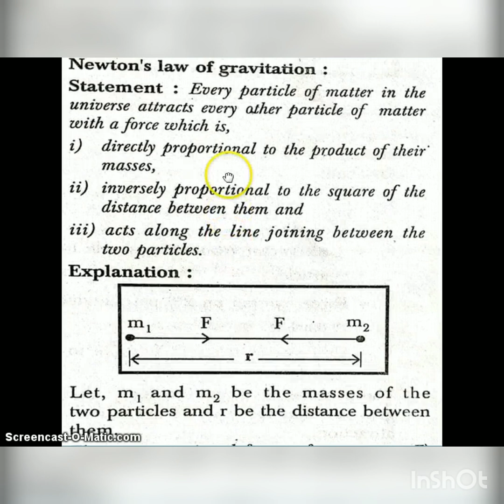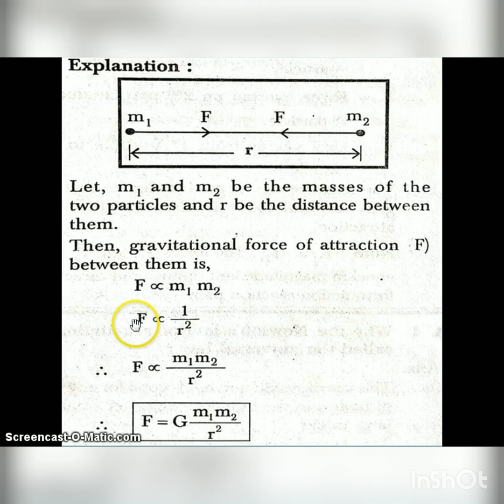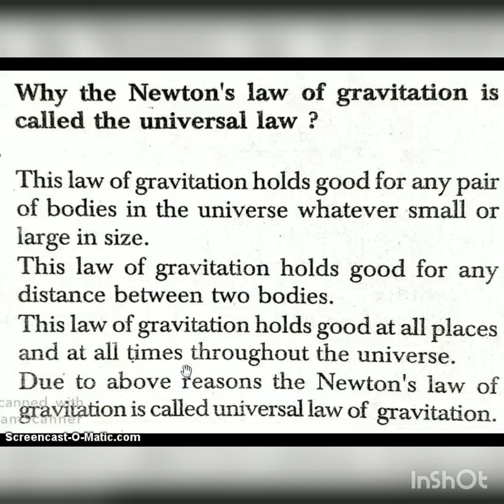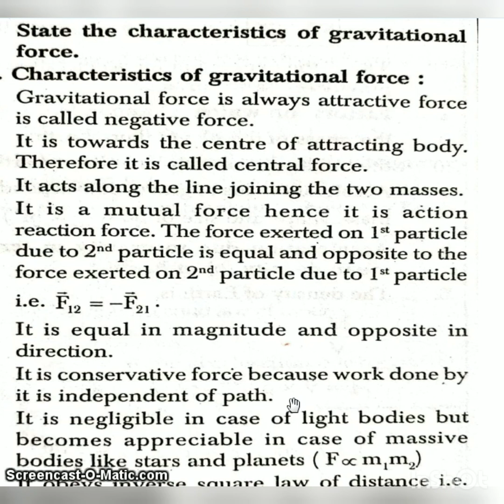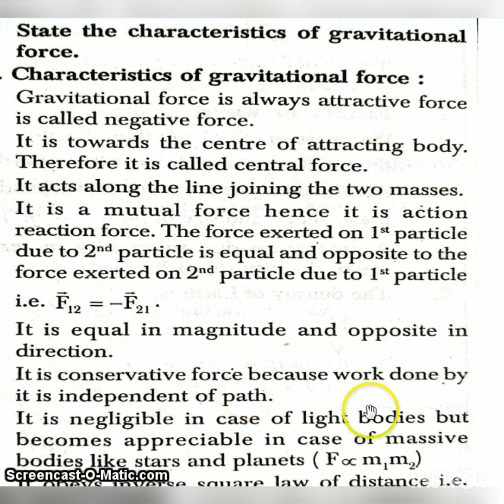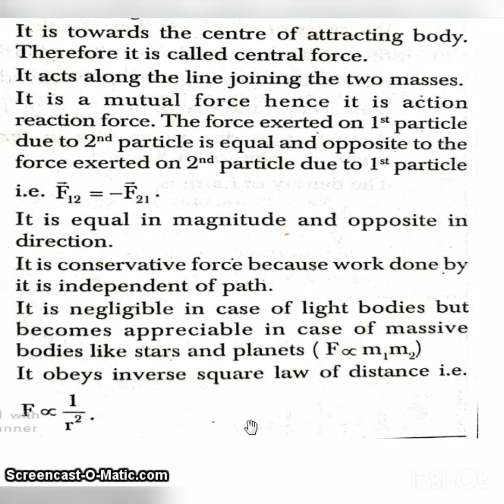Gravitation 1st lecture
Newtons law